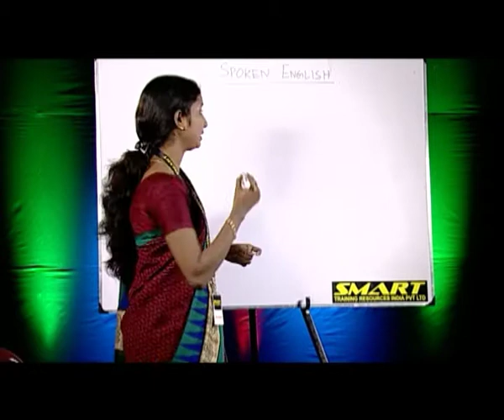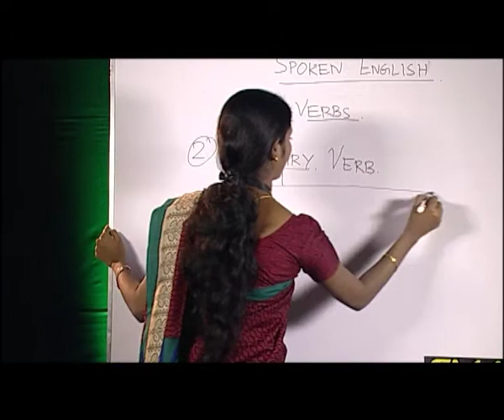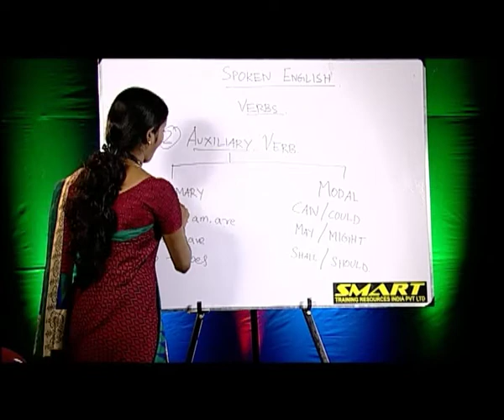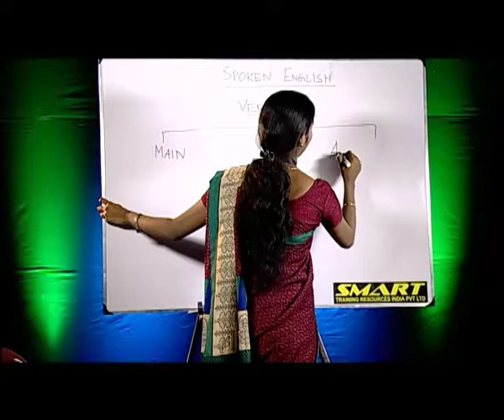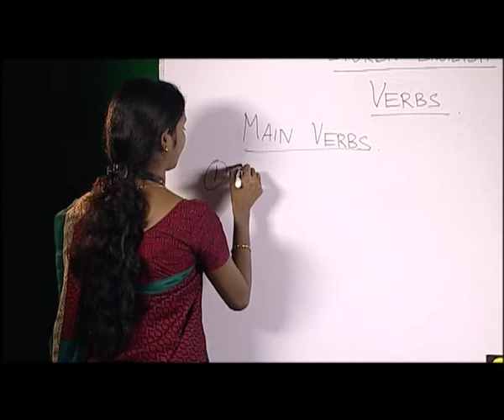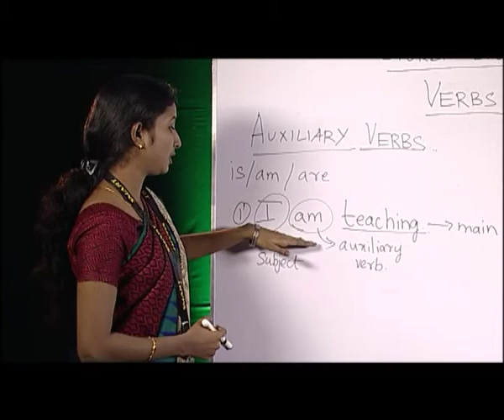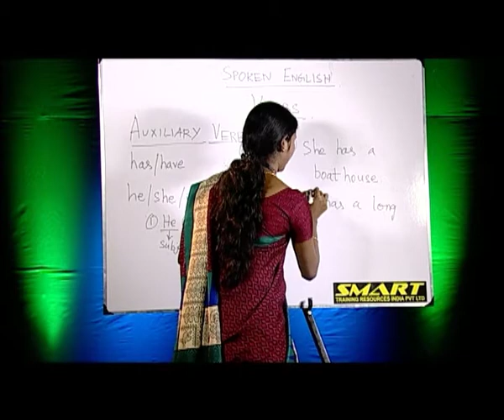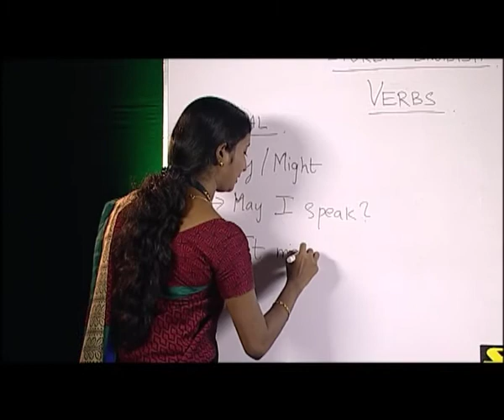Spoken English Episode03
SMART TRAINING RESOURCES
A journey that began in the year 2002 has seen SMART grow from being the pioneer to the leader of placement training nationwide.

During this period SMART has shaped the lives of 1.7+ million students in over 750+ educational institutes across India.

SMART is a well-recognized brand among students, training & placement officers of educational institutions and corporates. SMART is the name to reckon within the business of placement-oriented training and recruitment services.